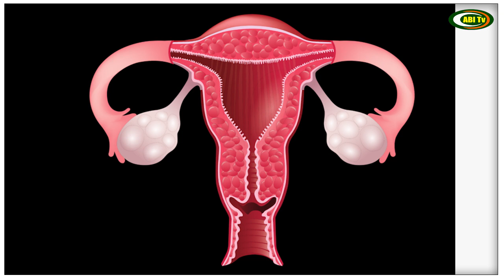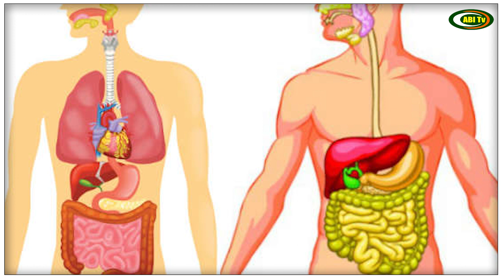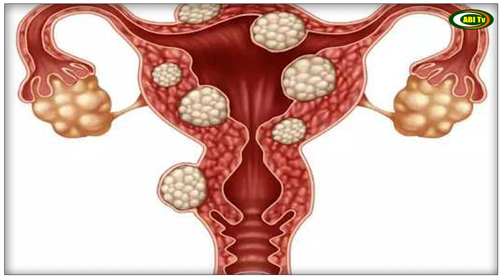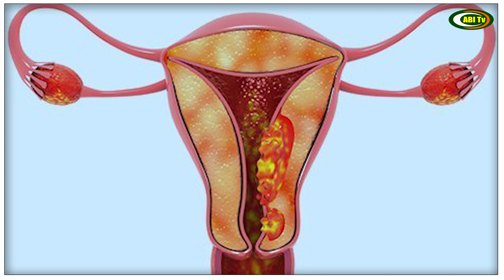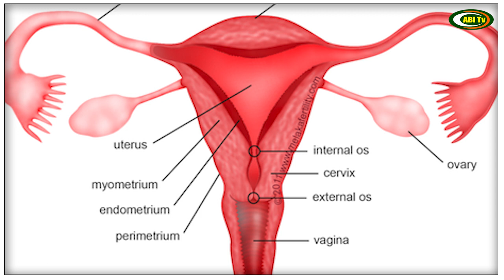கர்ப்பபைக்கு வலு சேர்க்கும் டாப் 10 உணவுகள்...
நார்சத்து உள்ள டாப் 8 உணவுகள்...